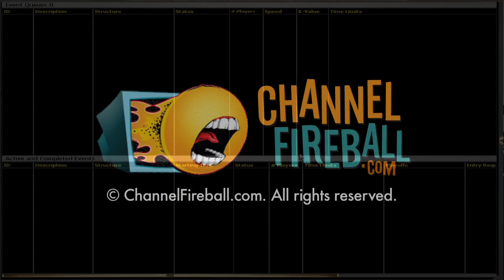Channel TWoo - DDD Draft #1 (Drafting, Part 2)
Travis Woo headed into the prerelease to try out a triple-Dragon's Maze draft.